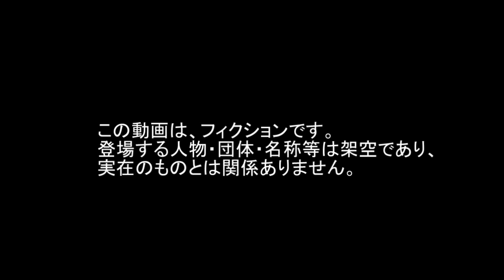JAPAN UPDATE Hiroshima 広島 日本 空港 Airport Approach アプローチ